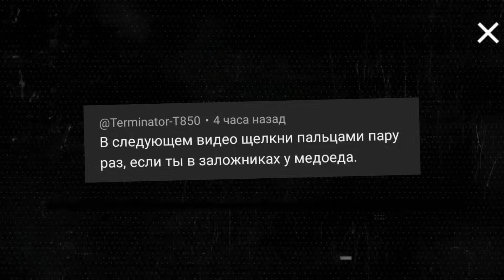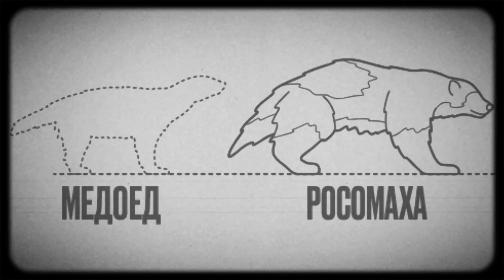РОСОМАХА — отмороженный брат МЕДОЕДА?!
В этом видео мы узнаем:

- Кто такой и как выглядит росомаха?
- Где обитает росомаха?
- Что его объединяет с другими животными?
- Почему росомаха опасен?
- Чем росомаха и медоед похожи?

Эти и другие вопросы мы рассмотрим в этом видео)

Но помните, не факт, что здесь были факты!